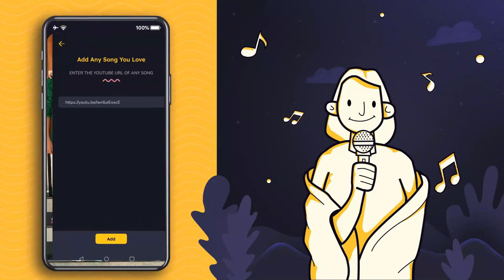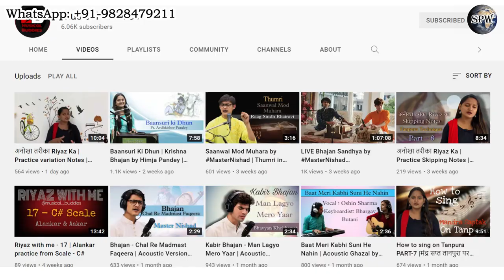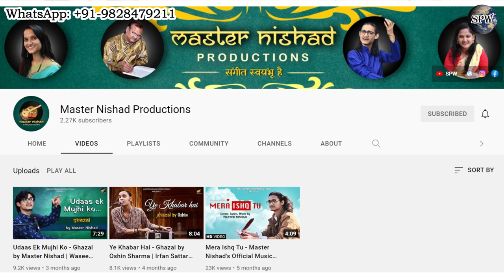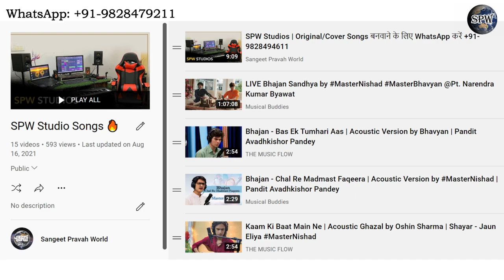SPW से संगीत कैसे सीखें? Musical Buddies, The Music Flow & MasterNishad Productions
More Links:-